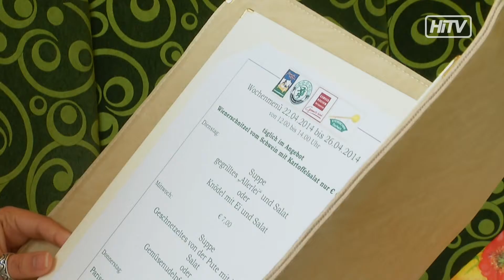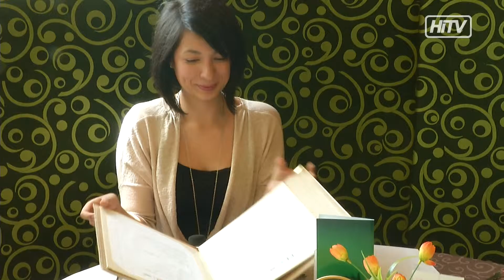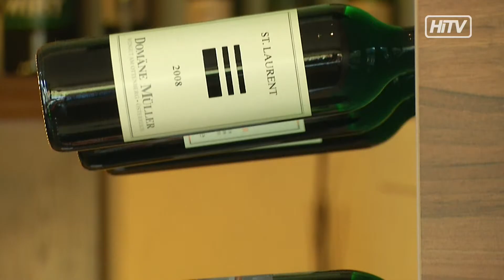Job Of The Day - Werner Neuhold